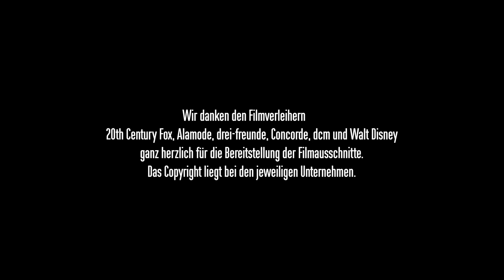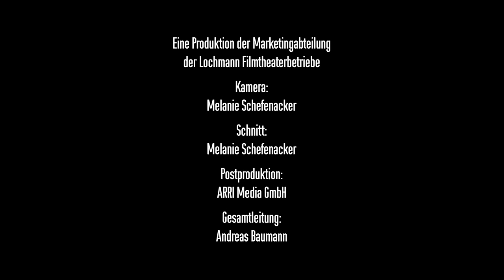Willkommen im KinoDerZukunft!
Am 4. Juli 2018 wurde offiziell der erste Samsung Cinema LED Screen Deutschlands in unserem Kinosaal „Centro“ im Traumpalast Esslingen eröffnet! Intensive, leuchtende Farben und gestochen scharfe Bilder machen den Kinobesuch einzigartig! Wilkommen im KinoDerZukunft!